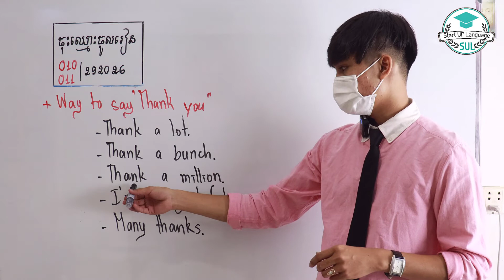តោះ ! ប្អូន ៗ មករៀនពី របៀប និយាយ Thank you 😍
សម្រាប់ ប្អូនៗដែលចង់រៀនភាសាអង់គ្លេស Online ជាមួយ Start Up Language ប្អូន អាចទាក់ទងតាម​ លេខ 010/ 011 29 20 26 ។